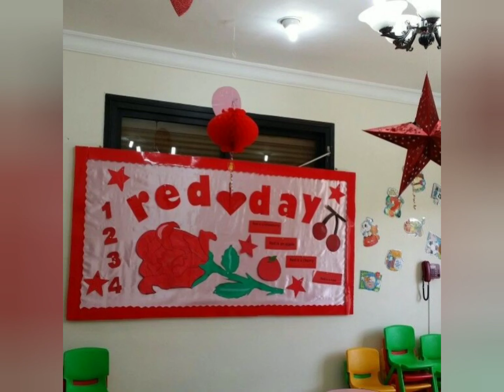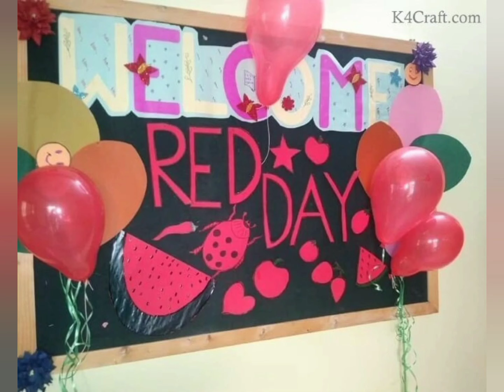red colour day decoration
classroom activities for red day
red day art